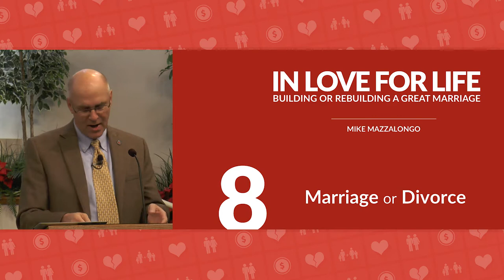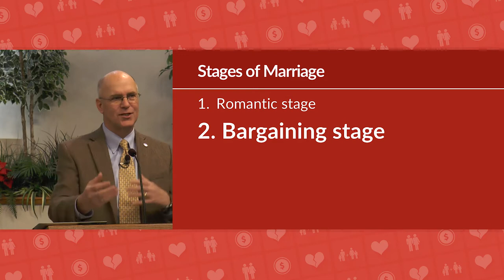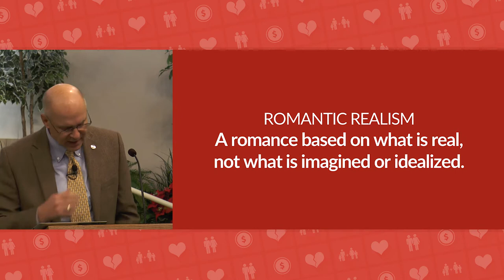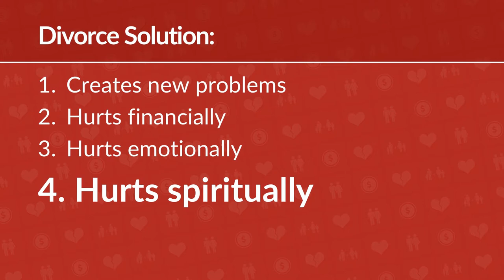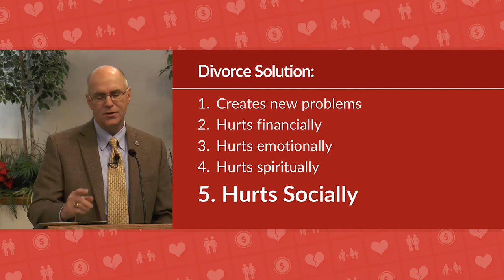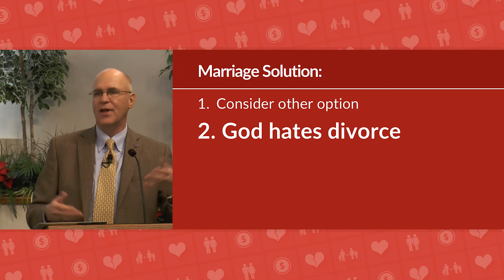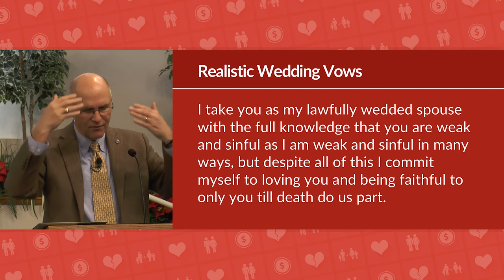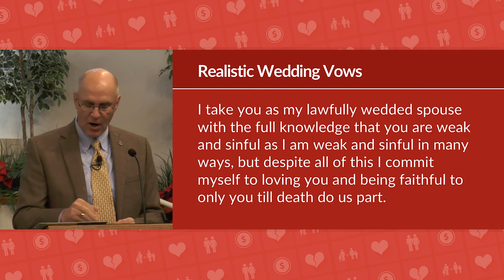Should I Divorce or Stay Married? – Mike Mazzalongo | BibleTalk.tv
This lesson will examine the advantages and disadvantages of remaining married or getting a divorce in resolving relationship problems.